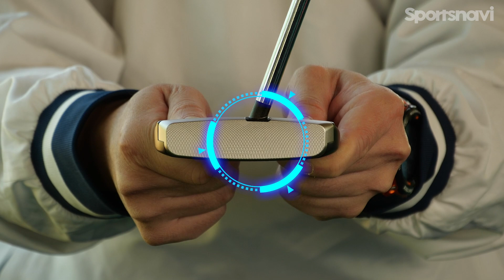マレット型パターのおすすめはコレ！プロギア「シルバーブレード EE03CS」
従来のゴルフ業界にはない革新的な製品を作り出している、国内メーカーPRGR（プロギア）。今回は、マレット型パターの中で人気の「シルバーブレード EE03CS」をクラブフィッターの小倉勇人さんが試打。その特徴を解説していただきました。

※本動画はスポーツナビが独自で企画したものです。動画内の商品選定や評価はスポーツナビまたは出演者の方の判断にもとづいています。動画内で使用している商品画像はメーカーから画像・サンプルをお借りした上で使用、撮影しています。